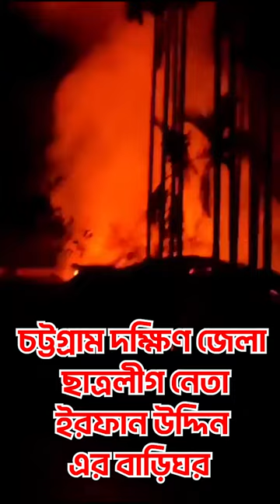⁩ #⁨চট্টগ্রামে শিবির সন্ত্রাসীরা পুড়িয়ে ছাই করে দিয়েছে ইউনিয়ন চেয়ারম্যানের ঘর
গত ০৫ আগস্ট মধ্যরাতে চট্টগ্রামের সাতকানিয়ার কাঞ্চনা ইউনিয়ন পরিষদের টানা ৪ বারের নির্বাচিত চেয়ারম্যান রমজান আলী ও চট্টগ্রাম দক্ষিণ জেলা ছাত্রলীগ নেতা ইরফান উদ্দিন এর বাড়িঘর ব্যাপক লুটপাটের পর আগুন দিয়ে জ্বালিয়ে দেয় জামাত শিবিরের চিহ্নিত সন্ত্রাসীরা।

একই দিন বিকেল ৪টায় শিবিরের সন্ত্রাসীরা চেয়ারম্যানের অস্থায়ী কার্যালয় এবং ব্যক্তিগত ব্যবসা প্রতিষ্ঠানে হামলা-ভাংচুর ও লুটপাট করে। এসময় সাধারণ জনগণ হামলাকারীদের বাধা দিতে আসলে শিবির সন্ত্রাসীরা তাদের কয়েকজনকে বেধড়ক পিটিয়ে আহত করে।

বিএনপি-জামাত নেতাদের নির্দেশে এই পযন্ত ছাত্রলীগ নেতা ইরফানকে ৮ টি মিথ্যা মামলার আসামি ও তার পিতা রমজান আলীকে ৪টি মিথ্যা মামলার আসামি ও পরিবারের ছোট ছেলে ছাত্র ইমরানকে ৩ টি মিথ্যা মামলার আসামি করেছে

এইসব অরাজকতা কিভাবে একটি স্বাধীন দেশে ঘটতে পারে? ক্ষমতায় না যেতেই বিএনপি-জামাত যা শুরু করেছে ক্ষমতায় গেলে তারা কি করবে একবার ভেবে দেখেছেন? আমরা এই চিহ্নিত সন্ত্রাসীদের দ্রুত আইনের আওতায় আনার জোর দাবি জানাচ্ছি।